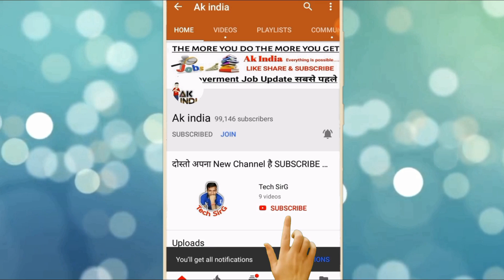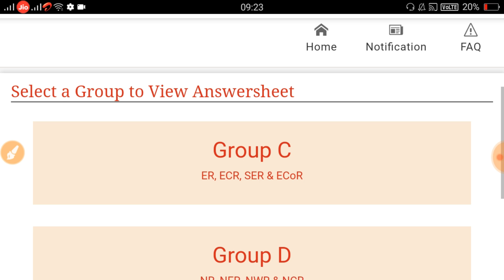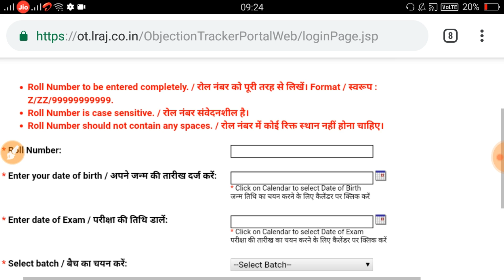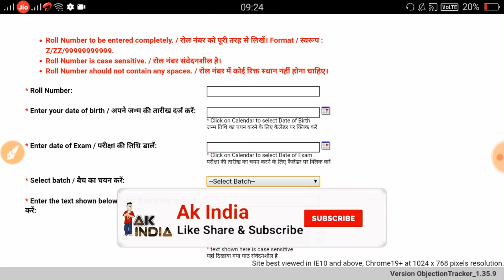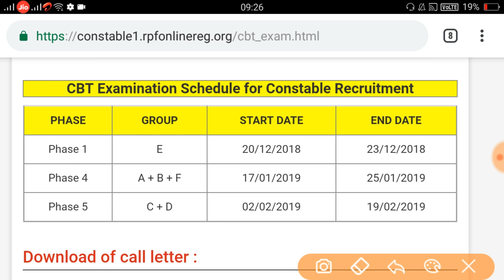Rpf Constable Group C & D Exam 2019// घोषित हुआ Answer key Check Now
इस वीडियो में आपको rpf_constable_group_c_&_d की जानकारी दी गई है।

रोज धन Application को Install करें और 25 रूपया पाये

और रेफर कोड उपयोग करने पर अतिरिक्त 25 रूपया पायें!
Refer Code:- 03ZYC5

[BOOKS LINK ]

SSC GD EXAM GUIDE 2018 (BOOK PRICE Rs 208)

SSC GD PRACTICE SET (BOOK PRICE Rs 103)

RPF CONSTABLE EXAM GUIDE BOOK (PRICE Rs 157)

RPF CONSTABLE 25 SET PRACTICE BOOK (PRICE Rs 135)

UPP CONSTABLE BOOK

COMBO SET UP POLICE CONSTABLE + SOLVED PAPER + PRACTICE SET(P.A.C. EXAM 2018) 2 BOOKS SET (PRICE Rs 355)

My Laptop

My Phone

My Mic

My Tripod
UNACADEMY LIVE CLASS

=) SSC GD, RPF, BIHAR POLICE POLITICAL SCIENCE IN HINDI FULL EXPLANATION

=) Simple Interest for SSC, RAILWAY, UP POLICE,BIHAR POLICE with ONE OF THE BEST TRICK